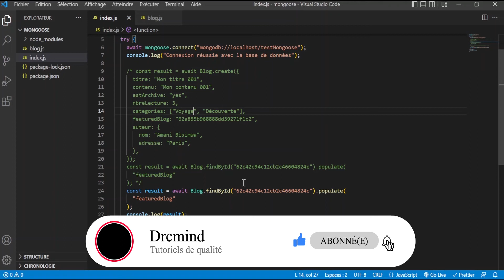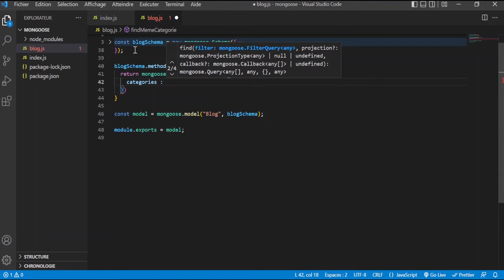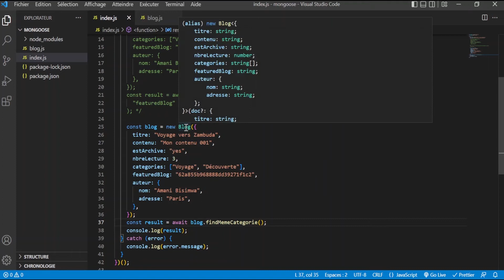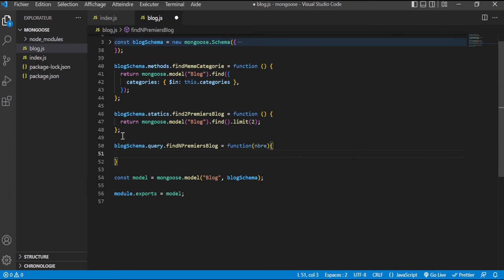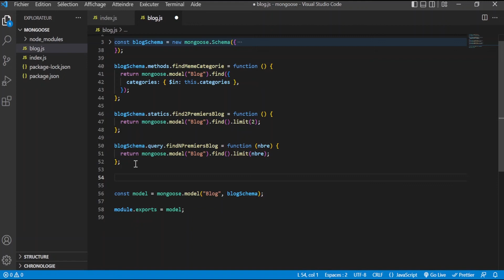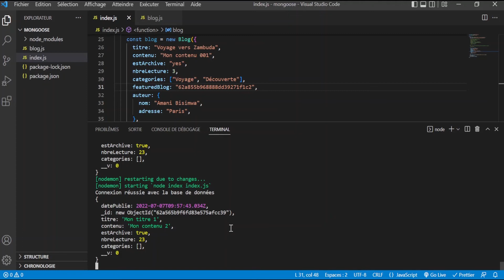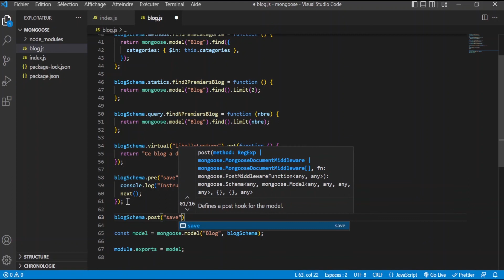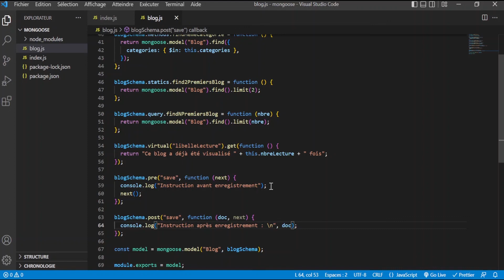#5 Cours Mongoose : Méthodes d'instances et Statiques, Propriétés virtuelles et Middlewares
Dans cette vidéo, nous voyons les différentes opérations qu'on peut effectuer sur les données de la base de données Mongoose (Récupération des données, modification et suppresion.